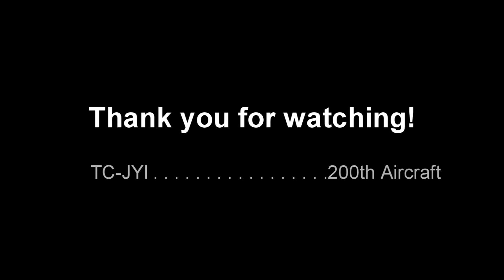[HD] Turkish Airlines B737-900ER approaching to Istanbul with go arrounds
Hi!

Using addons -
iFLY B737-900ER v.3.0
LTBA 2008 With 2012 AFCAD
HDE V2.0